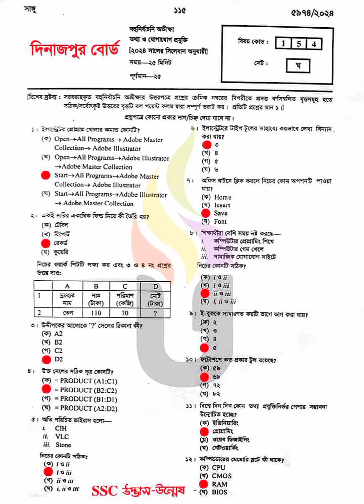SSC 2024 ICT MCQ Solution (Dinajpur Board) | তথ্য ও যোগাযোগ প্রযুক্তি MCQ দিনাজপুর । আইসিটি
SSC 2024 ICT MCQ Solution (Dinajpur Board)
এসএসসি ২০২৪ তথ্য ও যোগাযোগ প্রযুক্তি বহুনির্বাচনী (MCQ) প্রশ্ন সমাধান  (দিনাজপুর বোর্ড)
SSC 2024 Information and Technology MCQ Solution (Dinajpur Board)

ssc_ ict _MCQ_Answer
ssc_তথ্য_ও_যোগাযোগ_প্রযুক্তি _MCQ_Answer
ssc_2024_ ict _question
ssc_2024_ ict _Answer

.Related tags.